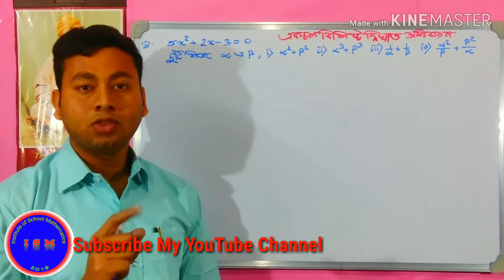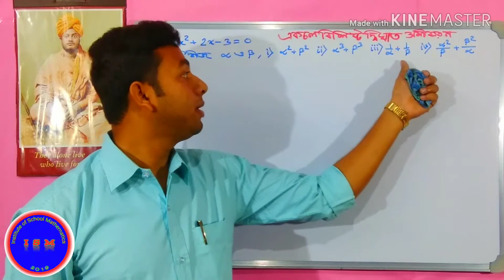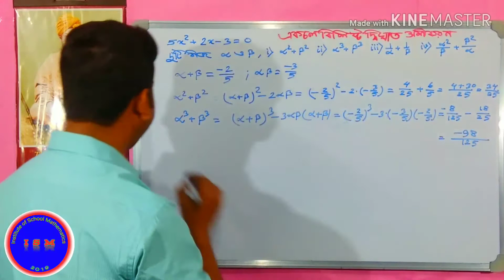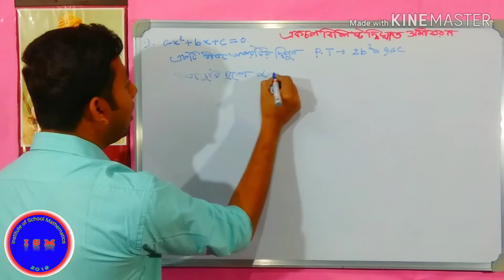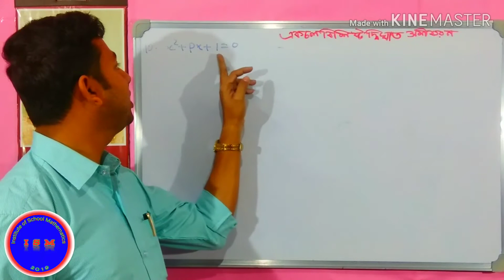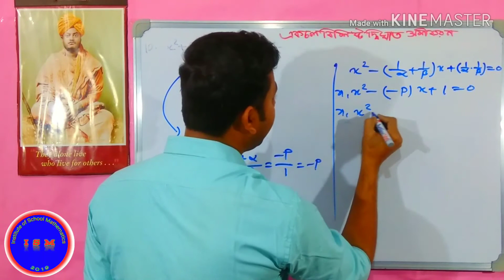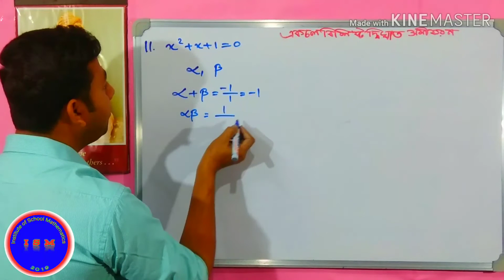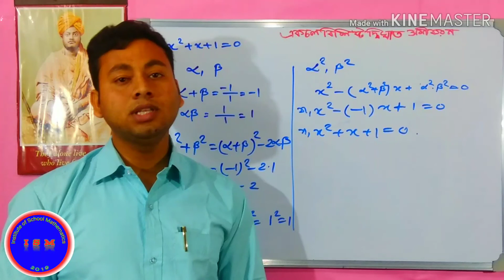একচলবিশিষ্ট দ্বিঘাত সমীকরণ।।কষেদেখি-1.5।।দশম।।quadratic eq।।kosedekhi-1.5।।ten।।x।।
1. কোনো অর্থ ব্যায় হয় না।
2. নিজের সময় মতো ক্লাস দেখা যায়।
3. একই ক্লাস একাধিক বার দেখার সুবিধা।
4. সুদক্ষ ও অভিঞ্জ শিক্ষক দ্বারা ক্লাস।
5. Theory বিষয়ে বিস্তারিত আলোচনা।
6. সমস্ত সমস্যার সমাধান।

                                                                ধন্যবাদান্তে
                                                                সন্দীপ স্যার